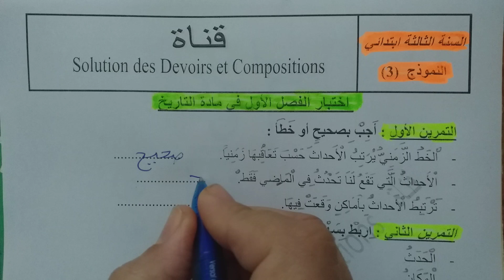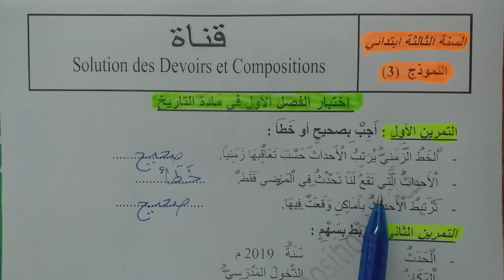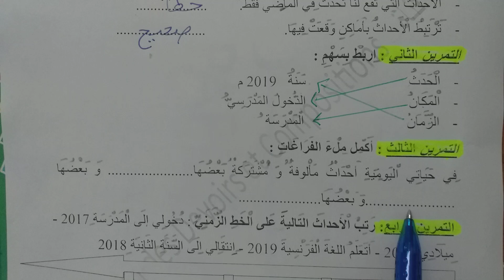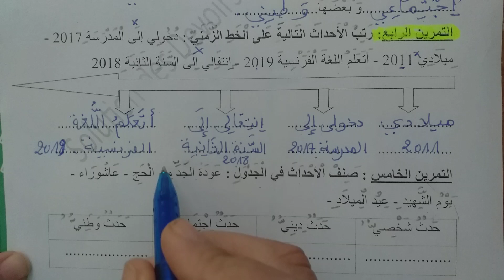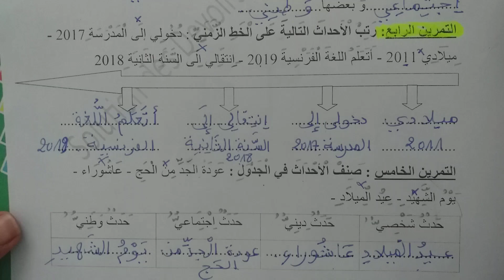السنة الثالثة ابتدائى حل اختبار في التاريخ النمودج 3 الفصل الأول الجيل الثانى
السنة الثالثة ابتدائى التاريخ الجيل الثانى
 فروض
 إختبارات
 مراجعات
تقويم تشخيصي سنة ثالثة ابتدائي
تقويم 2020/ 2021
تقويمات السنة الثالثة ابتدائي
تقويم الفصل الثاني للسنة الثالثة إبتدائي
 تقويم الفصل الثالث للسنة الثالثة إبتدائي
تقويم الفصل الأول للسنة الثالثة إبتدائي
للسنة الثالثة ابتدائي
تقويم في مادة اللغة العربية
اللغة العربية
الرياضيات
السنة الثالثة ابتدائى
الجيل الثانى
الفصل الأول
ikhtibar sana 3 ibtidai
اختبار الرياضيات
sujet 3 annee primaire
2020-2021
2020/2021
فروض السنة الثالثة ابتدائي
امتحانات السنة الثالثة ابتدائي
اختبارات السنة الثالثة ابتدائي
اختبار الرياضيات
اختبار الرياضيات الفصل الأول
اختبارات السنة الثالثة ابتدائي في الرياضيات الفصل الأول
الرياضيات للسنة الثالثة ابتدائى
riyadiyat sana 3
اختباراللغة العربية
اختبارات السنة الثالثة ابتدائي في اللغة العربية الفصل الأول
اللغة العربية للسنة الثالثة ابتدائى
logha arabia sana 3
اختبارالتربية العلمية
اختبارات السنة الثالثة ابتدائي في التربية العلمية الفصل الأول
التربية العلمية للسنة الثالثة ابتدائى
اختبارالتربية الإسلامية
اختبارات السنة الثالثة ابتدائي في التربية الإسلامية الفصل الأول
التربية الاسلامية للسنة الثالثة ابتدائى
tarbiya islamiya sana 3
اختبارالتربية المدنية
اختبارات السنة الثالثة ابتدائي في التربية المدنية الفصل الأول
tarbiya madania sana3
التربية المدنية للسنة الثالثة ابتدائى
اختباراللغة الفرنسية
اختبار اللغة الفرنسية الفصل الأول
اختبار اللغة الفرنسية الفصل الثاني
اختبار اللغة الفرنسية الفصل الثالث
اختبارات السنة الثالثة ابتدائي في اللغة الفرنسية الفصل الأول
اختبارات السنة الثالثة ابتدائي في اللغة الفرنسية الفصل الثاني
اختبارات السنة الثالثة ابتدائي في اللغة الفرنسية الفصل الثالث
composition de francais
composition de francais 1er trimestre
composition de francais 2eme trimestre
composition de francais 3eme trimestre
francais
تمارين اللغة الفرنسية للسنة الثالثة ابتدائي
اختبارالجغرافيا
اختبارالجغرافيا الفصل الأول
اختبارالجغرافيا الفصل الثاني
اختبارالجغرافيا الفصل الثالث
اختبارات السنة الثالثة ابتدائي في الجغرافيا الفصل الأول
اختبارات السنة الثالثة ابتدائي في الجغرافيا الفصل الثاني
اختبارات السنة الثالثة ابتدائي في الجغرافيا الفصل الثالث
joghrafia
ikhtibar joghrafia,
joghrafia sana 3
الجغرافيا للسنة الثالثة ابتدائى
tarikh wa joghrafia
اختبارالتاريخ
اختبارالتاريخ الفصل الأول
اختبارالتاريخ الفصل الثاني
اختبارالتاريخ الفصل الثالث
اختبارات السنة الثالثة ابتدائي في التاريخ الفصل الأول
اختبارات السنة الثالثة ابتدائي في التاريخ الفصل الثاني
اختبارات السنة الثالثة ابتدائي في التاريخ الفصل الثالث
Tarikh
ikhtibar tarikh
التاريخ للسنة الثالثة ابتدائى,
tarikh sana 3